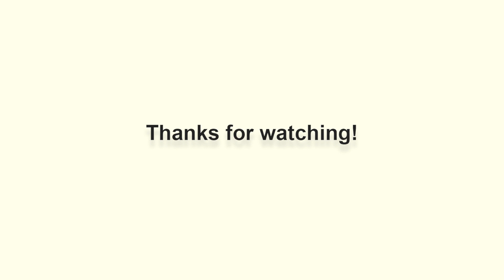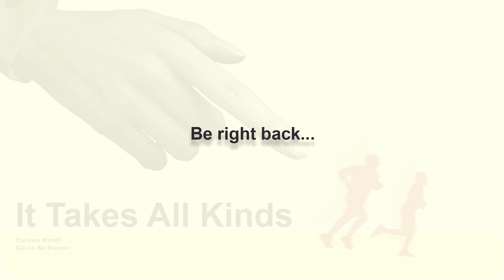I Have Been Totally Scammed - It Takes All Kinds Podcast #128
We hope you enjoy this episode, and come back next week, and the week after, to hear more! On today's show, the boys are once again joined by their good friend and FAMOUS photographer (known for his viral "Taco Bell senior photos") Brendan Batchelor! Carson talks about becoming an athlete, his big win at the casino, the Office Hours "Club Random" spoof, the tragic downfall of Black Mirror and his review of "Talk to Me" (NO SPOILERS). Gavin shared his back to school plan and his trip to the controversial Ghost concert. Not to mention, the boys brought back the argument of "referencing movies/TV you've never seen," Carson took a joke too far, a brief discussion on the situation in Maui and Lil Tay's death hoax, AND a very intense REAL LIFE TRUE CRIME Nextdoor Drama read!

Apologies for the audio issues near the end of the episode!